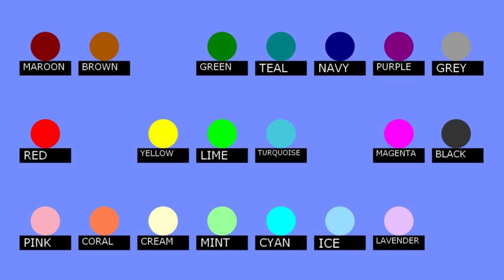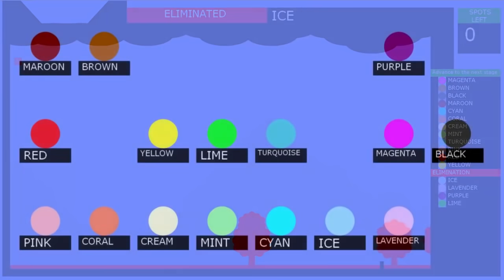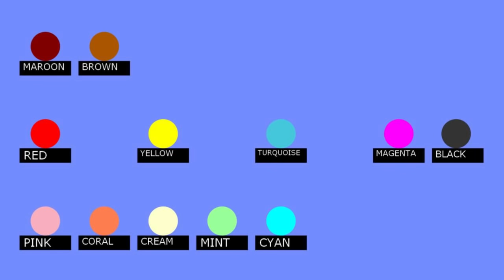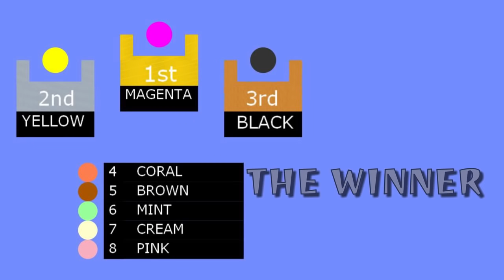24 Marble Race EP. 18: Disaster Race (by Algodoo)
WARNING!!! The disaster occurred in this channel. Who will survive?

Original Ides : davvy,S Chon,Thomzesx,Arnav 3E,Waldness Topic International

Stage 1:
Stage 2: Baba - Jeremy Black
Stage 3: Average - Patrick Patrikios
Stage 4: Find Me Here - Patrick Patrikios
Stage 5: Forget Me Not - Patrick Patrikios